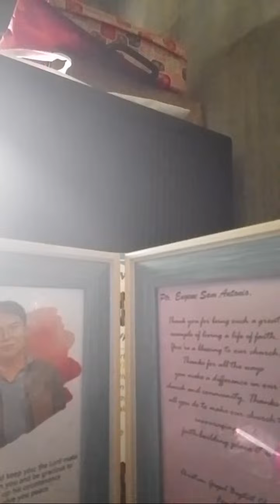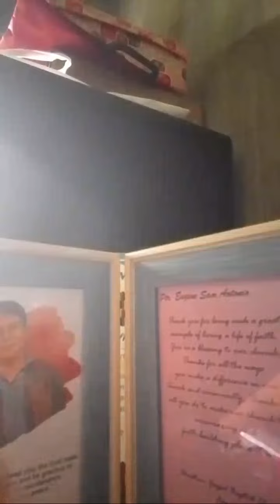Highlight 8:05 - 13:05 from Sam's Gaming Channel is live! Love and make friends